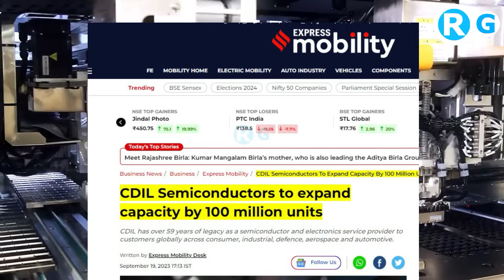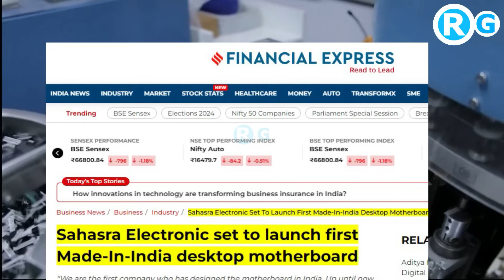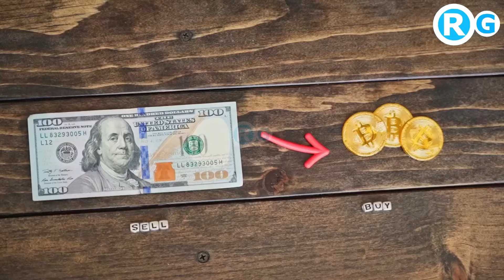60 सालों से अमेरिका में भारतीय चिप | CDIL Semiconductors to expand capacity by 100 million units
60 सालों से अमेरिका में भारतीय चिप | CDIL Semiconductors to expand capacity by 100 million units.
CDIL Semiconductors to expand capacity by 100 million units
CDIL Semiconductors (Continental Device India), India’s first semiconductor chips and components manufacturer, will be adding new semiconductor packaging lines via the government of India and MeitY’s SPECS scheme.

With the new lines, CDIL aims to increase its annual capacity by 100 million units. It initiated the first phase of this production with a surface mount packaging line of 50 million devices that will be inaugurated on September 28 by Rajeev Chandrasekhar, Union Minister of State for Electronics and Information Technology & Skill Development and Entrepreneurship.